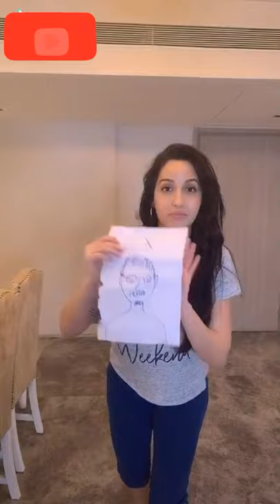Dont Leave Me Challenge |latest tiktok challenge 2020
Starring Jacob Tremblay and directed by Jake Schreier

If you're feeling Lonely or know someone who is struggling, you can find resources and more

Produced by Park Pictures
Executive Producer Jackie Kelman Bisbee
Producer Cody Ryder
DP - Jason McCormick
Steadicam - Dana Morris
Production Designer - Scott Falconer
VFX - Chris Buongiorno
Color Grading - Michael Rossiter @ The Mill

Music video by Justin Bieber, benny blanco performing Lonely.